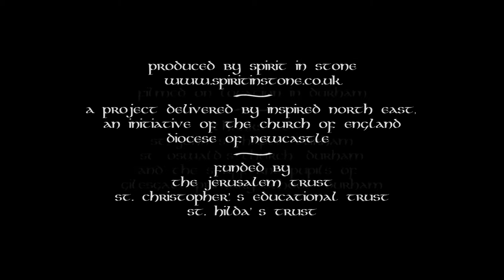Stained glass windows - a brief introduction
Many churches have colourful stained-glass windows. This very short video offers a child-friendly introduction, with a little surprise at the end!